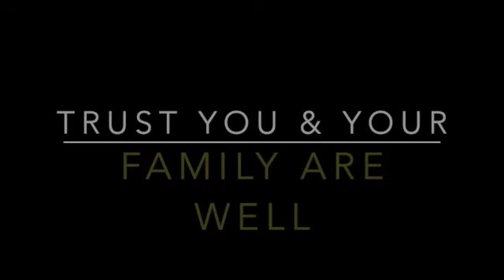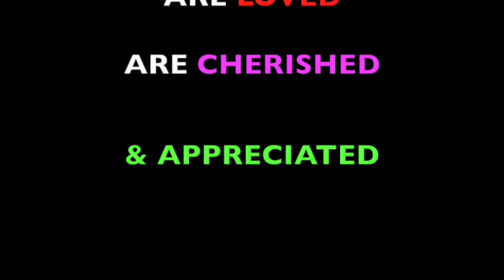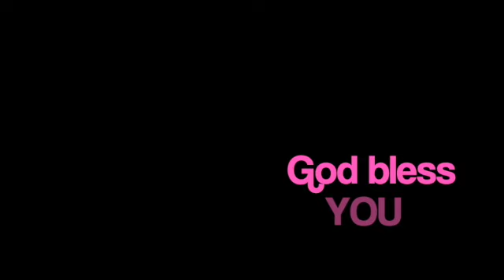FIRST TIM£ HEARING ***OH DARLING *** by THE BEATLES [SOO MUCH PASSIŌN]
FIRST TIM£ HEARING ***OH DARLING *** by THE BEATLES [SOO MUCH PASSION], WE ENJOYED THIS SONG SOOO MUCH

Abbeyroadmedley​ ,Thebeatles​ ,Abbeyroadmedleyreaction​
Thebeatles​🇬🇧 ,
ohDarling​ ,
Thebeatlesreaction,
Cometogether​,
Herecomesthesun​,
thebeatlesreaction​
Younevergivemeyourmoney​,
Liverpool,​ Unitedkingdom​ ,
oh​!Darling ,
cometogether,​
Beatlesreaction,
yesterday​,
 Remastered2019,​
 Getting Better,
 Fixing a Hole,
She's Leaving Home,
 Being for the Benefit of Mr. Kite ,
Within You Without You,